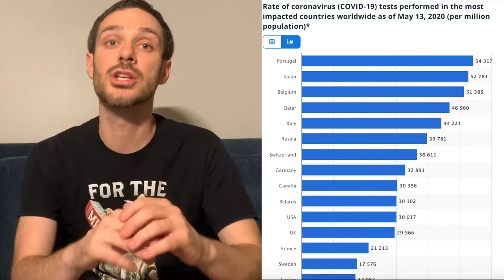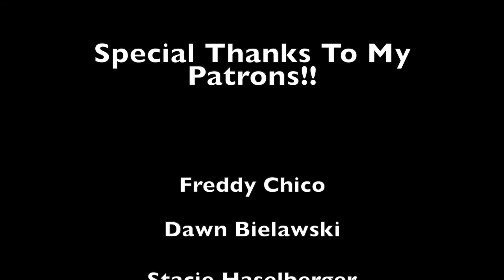Trump Vs Reporter - Roast This Post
This episode of Roast This Post covers Trump being rude to a reporter. I know I know, what else is new?